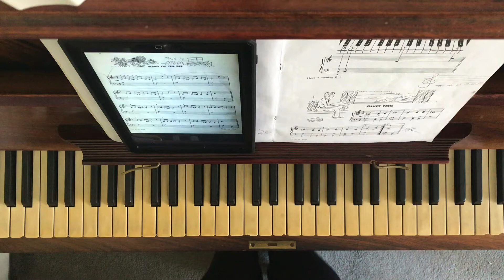Song of the Bee - Ministeps to Music Phase 3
Song of the Bee from Ministeps to Music Phase 3 by Edna Mae Burnham